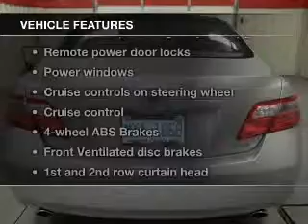2007 Toyota Camry - Durham NC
Year: 2007
Make: Toyota
Model: Camry
Trim: SE
Engine: 3.5 liter 6 cylinder 24 valve
Transmission: 6-Speed Automatic
Color: Titanium Metallic
Mileage: 126500
Address:
1503 S. Miami Blvd.